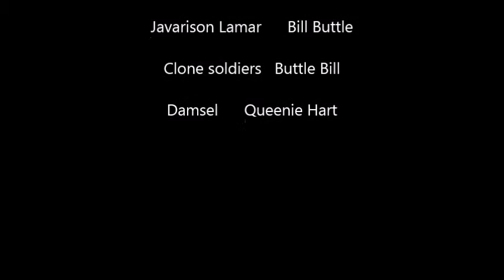BILL BUTTLE - The Strange Movie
Rated AA (All Audiences)